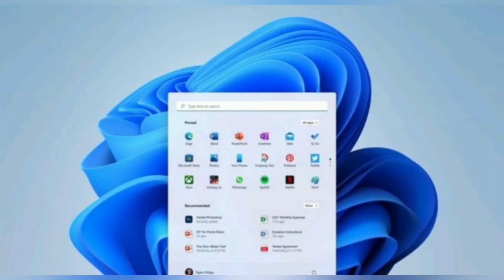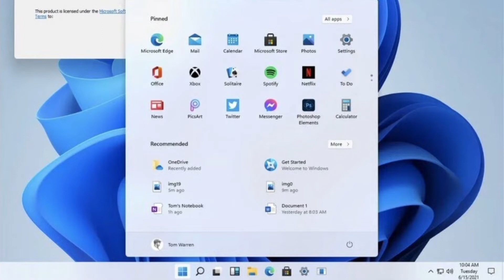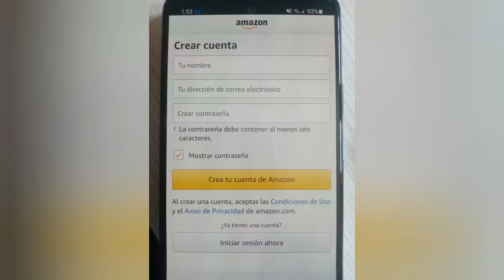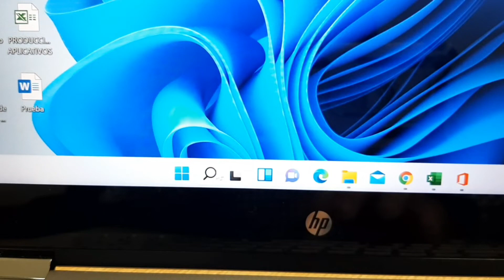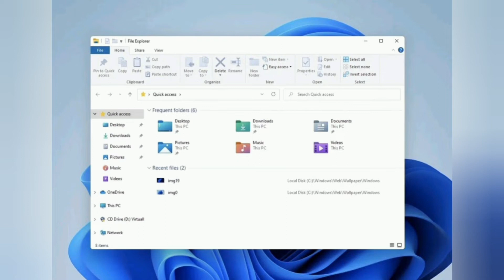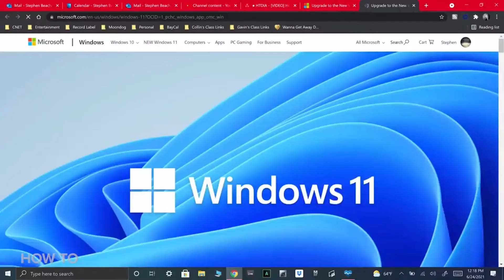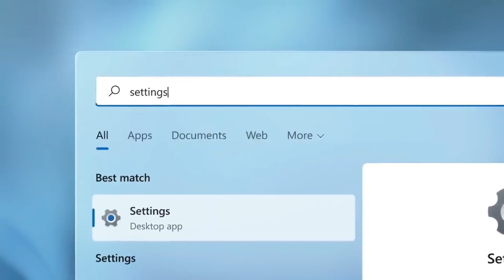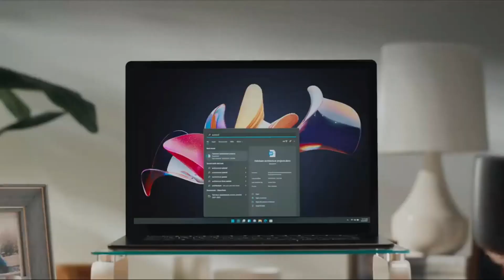Windows 11 Vs Windows 10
En este video se explica las nuevas características de Windows 11.